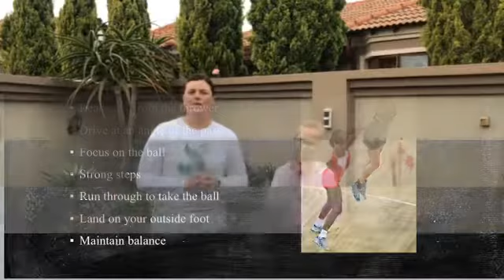Netball practise week 3 Stage 5 - Grade 3